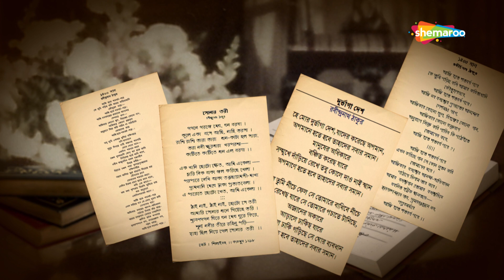Biopic of Legend | RABINDRANATH TAGORE | Know Your Bharat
Know Your Bharat  presents to you a short video on Rabindranath Tagore’s biography commemorating his eventful journey and achievements.

 A well-presented video on the life history of Tagore that talks about his contribution to Literature and Indian culture. Rabindranath Tagore is the first Asian to win the Nobel Prize for his contribution in the field of Literature for his collection of poems and songs, Gitanjali (translated in English).

The National Anthem of India and Bangladesh, ‘Jana, Gana, Mana’ and ‘Amar Shonar Bangla’ respectively have been written and composed by him.